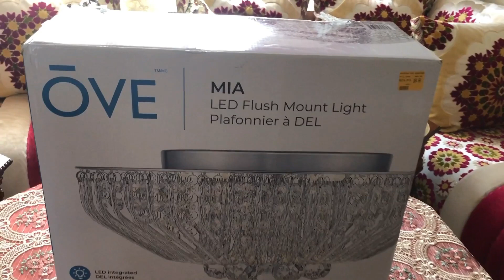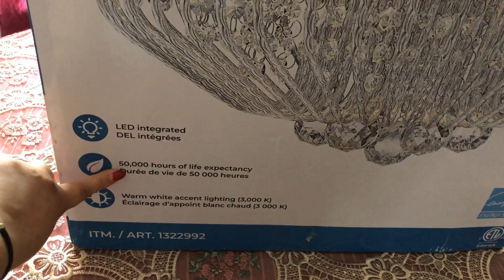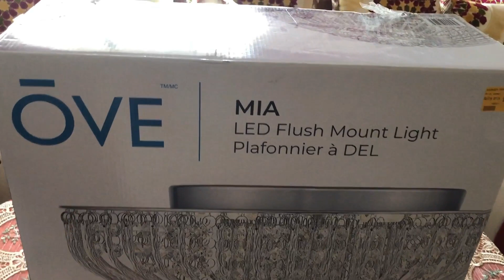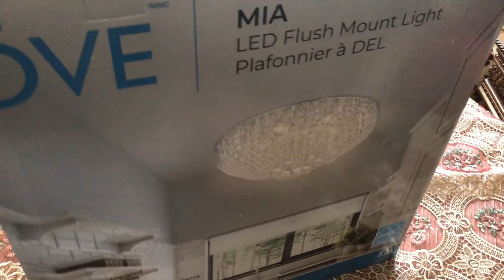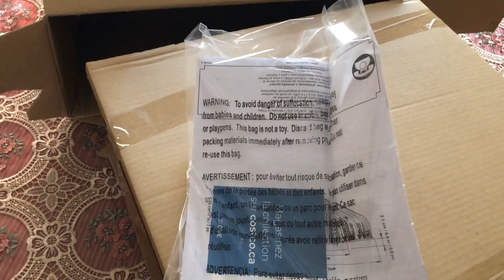بغيتوا تقتصدوا فلوس الضوء دخلوا تشوفوا اخر مكاين فالتريات بولات عجيبة غريبة كتصبر5 سنوات